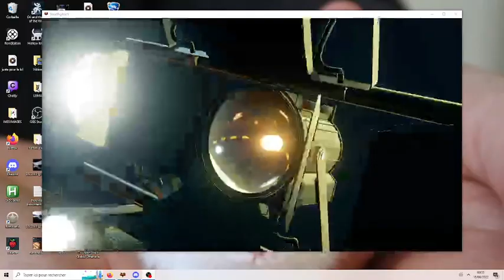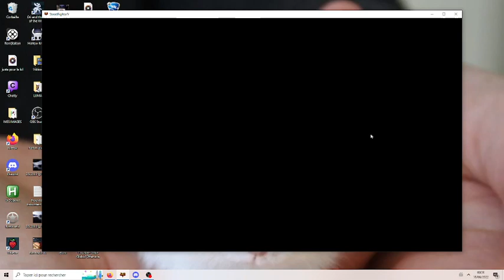Krypto_Pc , je vous le présente